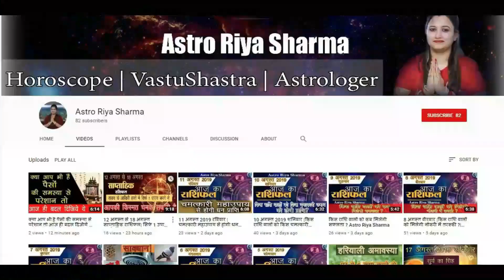3 से 11 अक्टूबर 2019 तक शुक्र,मंगल,सुर्य,शनि ग्रह मिलकर क्या करेंगे बाज़ार का हाल \ Astro Riya Sharma